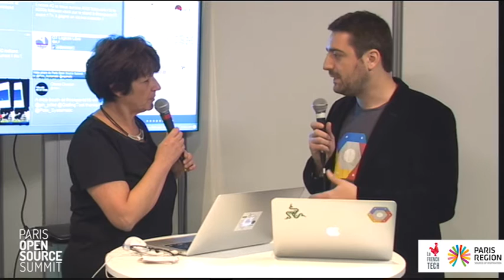Bastien LEGRAS - Google Cloud Paltform